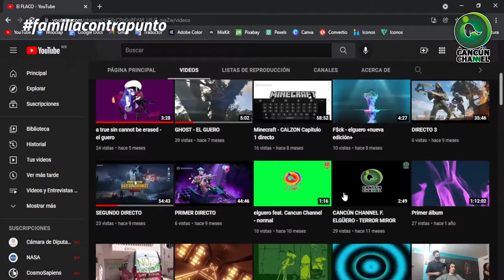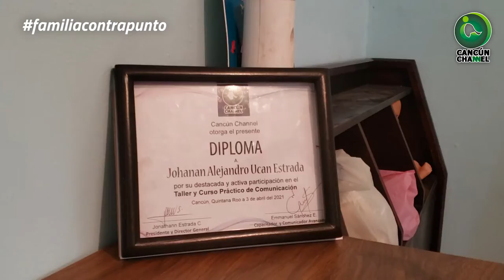“DE CARNE Y HUESO” Quiénes somos en Cancún Channel y Contrapunto Noticias"ALEJANDRO ALANIS ESTRADA"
Ser periodista es un reto